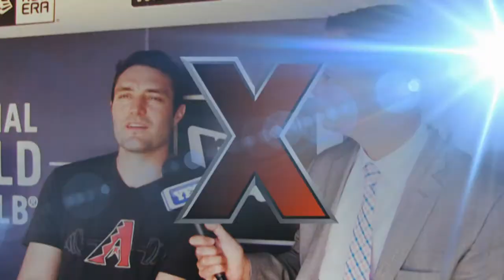A.J. Pollock on scorpions, Twitter, Star Wars & more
MLB All-Star A.J. Pollock talks about scorpions, Twitter, Paul Goldschmidt, Star Wars & more in 'YES or No' with YES Network's Matthew Stucko.